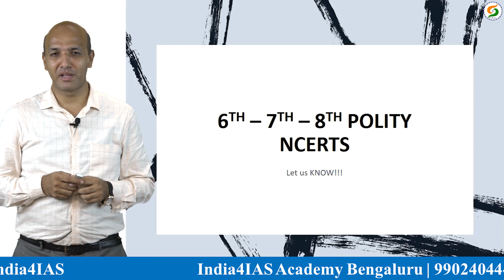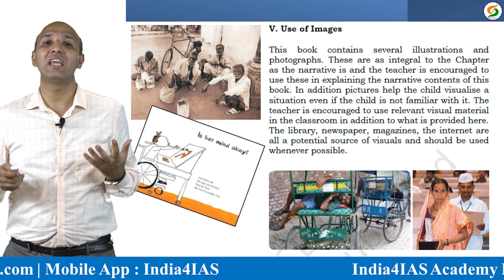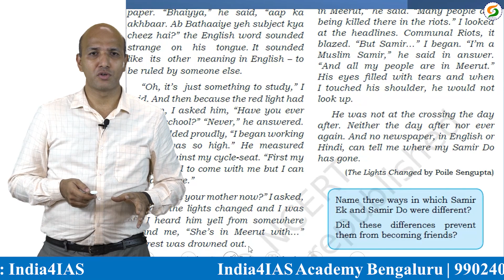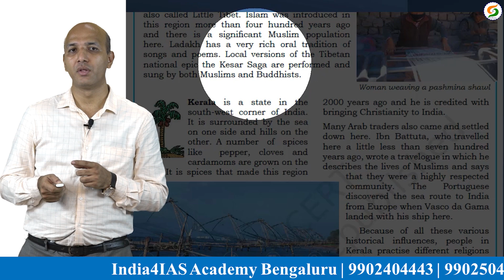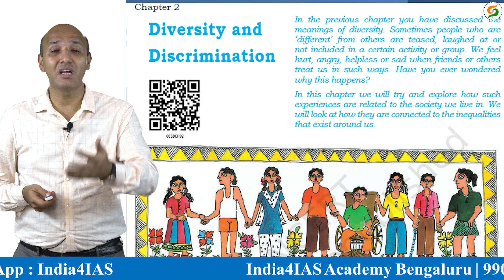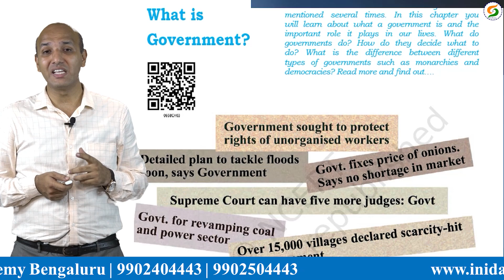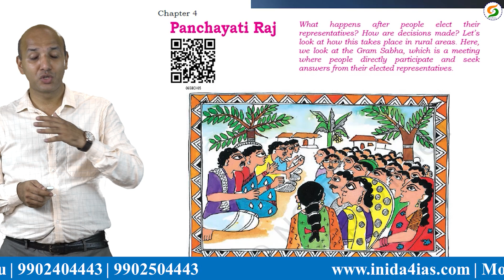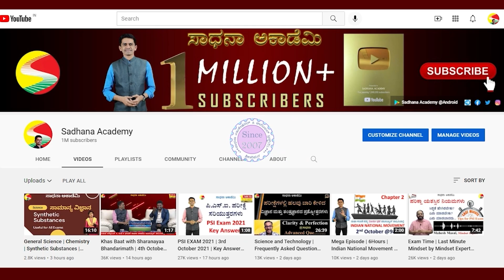NCERT Series | Indian Polity and Governance | Prashanth Srinivas | India4IAS ​⁠@SadhanaAcademy​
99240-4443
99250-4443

Address:
India4IAS Academy Bengaluru
95# 2nd & 3rd Floor, Beside KFC, Chandra Layout, 60 feet Road, Bengaluru. 560040.

ಸಾಧನಾದ ಎಲ್ಲಾ ವಿಡಿಯೋಗಳ ವಿಷಯವಾರು ಲಿಂಕ್-ಗಳು:
1. History of India: ಭಾರತದ ಇತಿಹಾಸ

2. Geography: ಭೂಗೋಳಶಾಸ್ತ್ರ

5. General Science & Technology: ಸಾಮಾನ್ಯ ವಿಜ್ಞಾನ ಮತ್ತು ತಂತ್ರಜ್ಞಾನ

9. English: ಇಂಗ್ಲೀಷ್

10. Kannada:  ಕನ್ನಡ